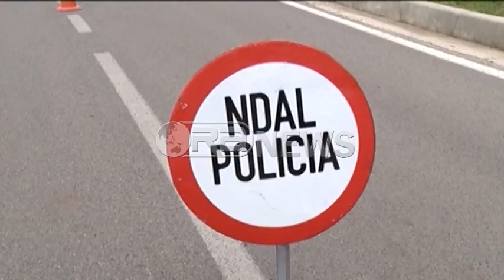Koka: 44 gjoba për gjueti të paligjshme me vlerë 3.2 milionë lekë- Ora News- Lajmi i fundit-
Pavarësisht protestave të Federatës së gjuetarëve, Ministria e Mjedisit deklaron se shtyrja me pesë vite për moratoriumin e gjuetisë është mjaft pozitive, nisur nga të dhënat e funksionit të moratoriumit gjatë dy viteve të tij.Në një intervistë për Ora News, Ministri Lefter Koka foli edhe për moratoriumin e pyjeve, duke theksuar se që nga hurja në fuqi e tij janë konstatuar disa raste shkelje të cilat janë çuar për ndjekje penale.
Në një intervistë për Ora News, Ministri i Mjedisit, Lefter Koka, theksoi se moratoriumi 2 vjeçar i gjuetisë përmirësoi ndjeshëm situatën e faunës së egër në vendin tonë e cila ishte emergjente.
Por Ministri Koka thekson se ka ende shumë punë për të bërë, ndaj dhe shtyrja e moratoriumit me 5 vite është mëse e domosdoshme.
Për këtë arsye ai i bën apel Shoqatës së gjuetarëve, të cilët e kanë kundërshtuar, të ulen në bisedime pasi në këtë mënyrë do të kuptojnë rëndësinë e tij.